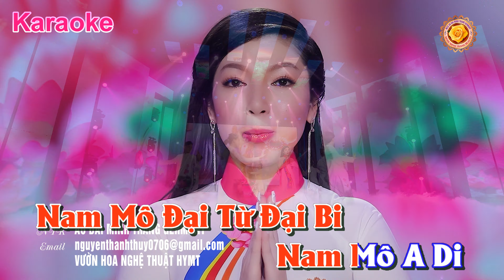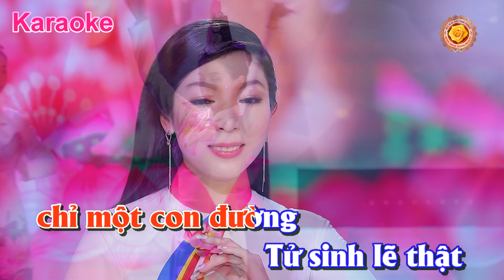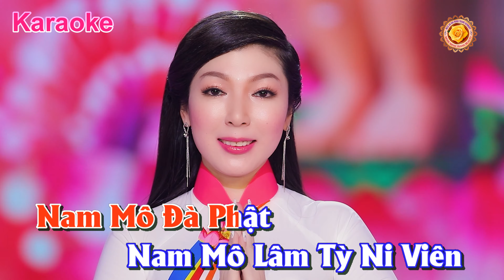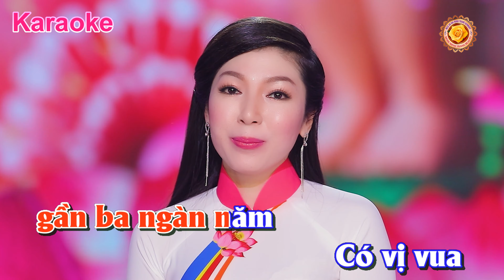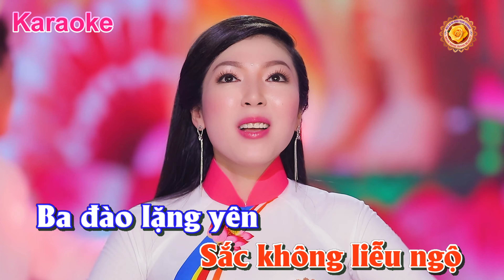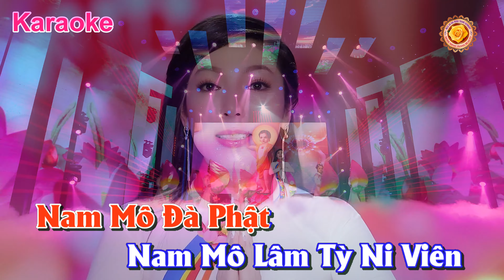KARAOKE | NIỀM TIN KHÁNH ĐẢN | Kim Linh {Nhạc : Giao Tiên - Thơ : Minh Trang - Hữu Ý}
(Nhạc Karaoke Mừng Phật Đản mới nhất năm 2021)

- KARAOKE : NIỀM TIN KHÁNH ĐẢN - Kim Linh
- Thơ : Hữu Ý - Minh Trang
- Nhạc : Giao Tiên
- Vũ đoàn : Gió Việt

- NTK : Áo Dài Minh Trang Germany
  VƯỜN HOA NGHỆ THUẬT
- Tài trợ : Thi sĩ Hữu Ý - Minh Trang

*LỜI BÀI HÁT :
Nam Mô Đại Từ Đại Bi
Nam Mô A Di Nam Mô Đà Phật
Kể người nghe gần ba ngàn năm
Có vị vua bỏ nước ra đi
Rừng thiêng Ngài chẳng ngại gì
Một lòng cầu đạo khắp vì chúng sinh
Gót đế vương chẳng phiền tuyết lạnh
Thân hoàng triều nào ngại gió sương

Từ nay chỉ một con đường
Tử sinh lẽ thật tỏ tường mới thôi
Ngày nhập định hòa cùng núi sông
Đêm tọa thiền nhập với trăng sao
Ma vương quấy nhiễu chẳng nao
Sắc không liễu ngộ ba đào lặng yên

Rồi từ đó hoa thiền rộ nở
Trong lòng người chẳng kẻ hèn sang
Sắc thiền chiếu sáng thế gian
Hương thiền thẩm thấu… muôn ngàn trái tim
Nam Mô Lâm Tỳ Ni Viên
Vô ưu thọ hạ phước duyên nghìn đời
Chúng con phật tử khắp nơi
Đón mừng Khánh Đản… sáng ngời niềm tin!